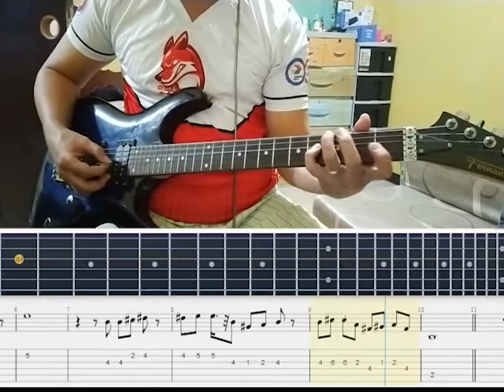AMERICA All My Life - guitar solo with tab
All My Life by America, using Guitarpro for tab reference guide in guitar practice